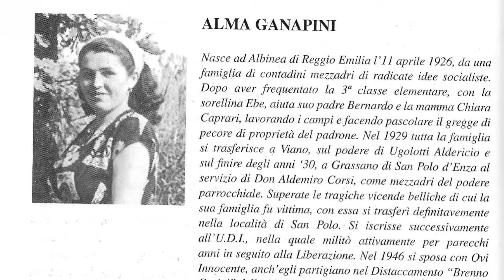"Volti di libertà" - Alessandro e Denis Fontanesi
Book trailer del libro di Alessandro e Denis Fontanesi "Volti di libertà"

Video realizzato come progetto per l'Università di Modena e Reggio Emilia.

Verifica la disponibilità del libro direttamente dal catalogo online della biblioteca Panizzi